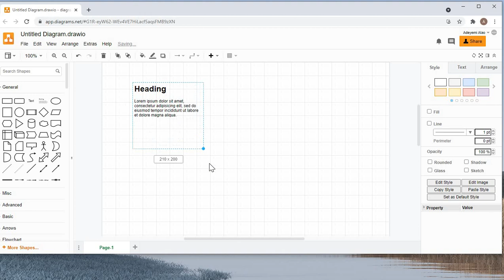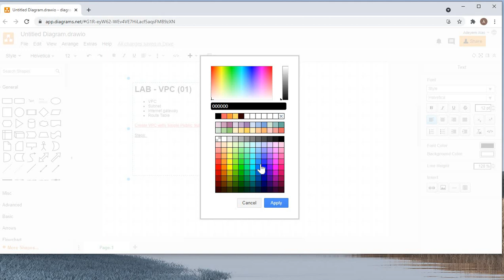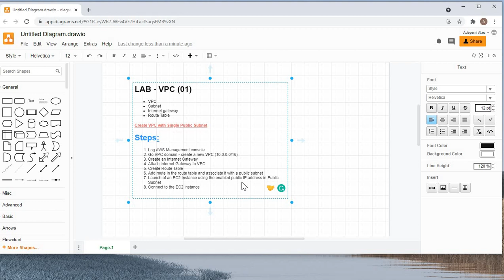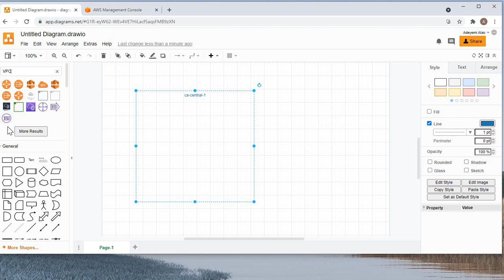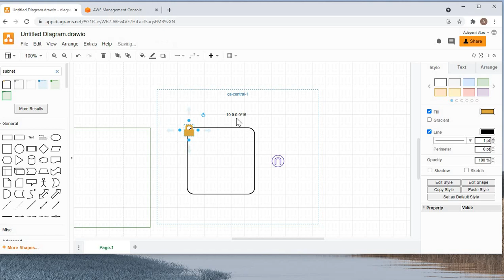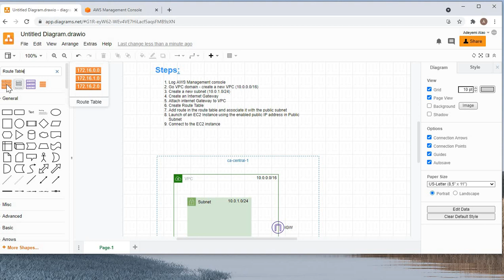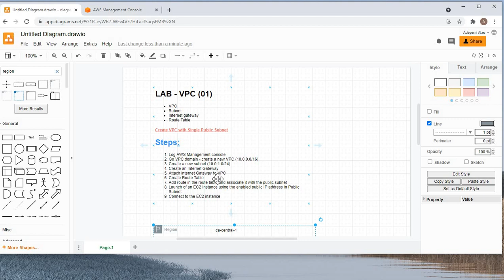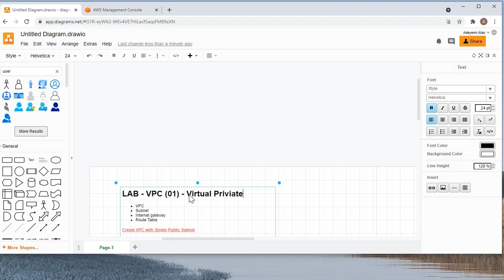AWS VPC with single public subnet | Ekascloud | English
This video series about AWS  in English